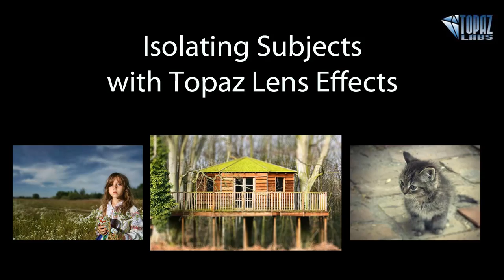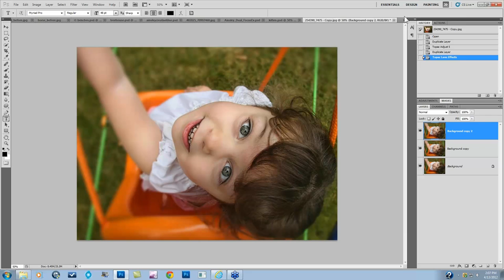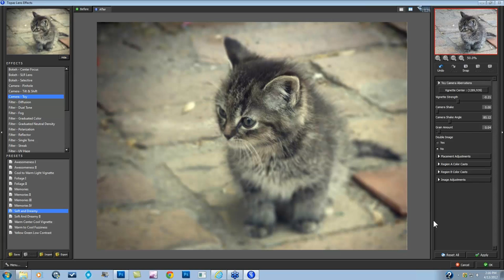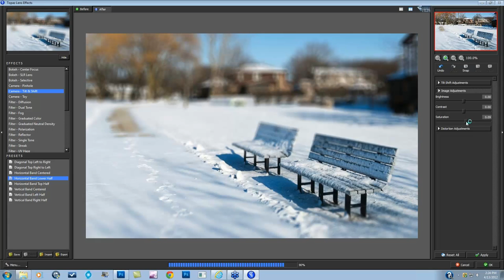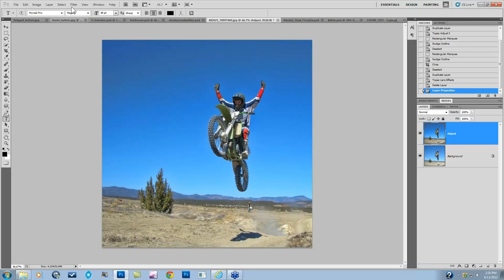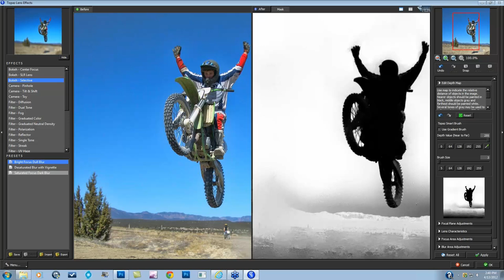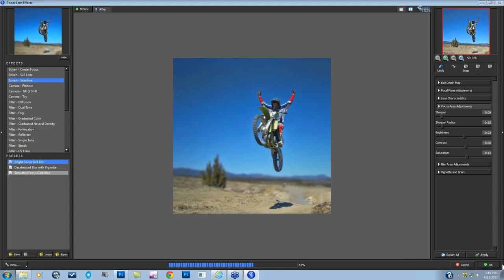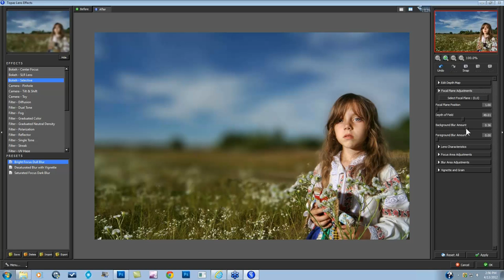Isolating Subjects with Lens Effects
Isolating an image's subject with selective focus helps to direct the viewer's eye exactly where the photographer wants. Join Nichole Paschal for an in-depth look at Lens Effects and the many unique and creative ways to isolate subjects.